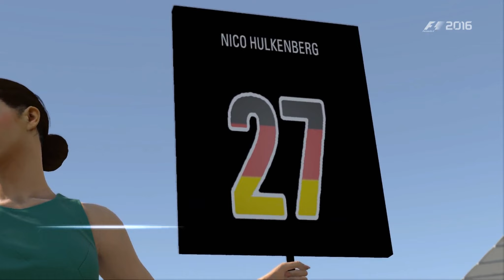Let's Play F1 2016 Karriere #264 - Großer Preis von Mexiko in Mexiko Stadt - Rennen